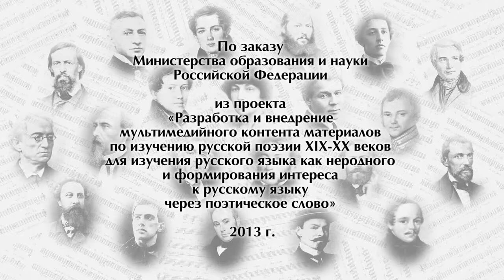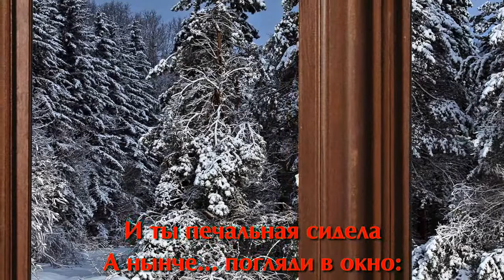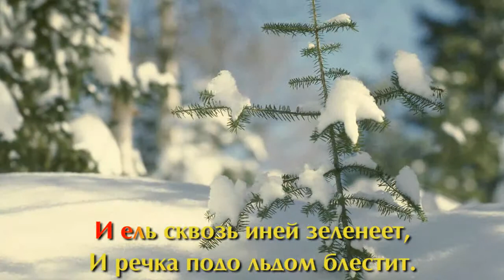02 45 sl f Zimnee utro Korenblit Pushkin kar